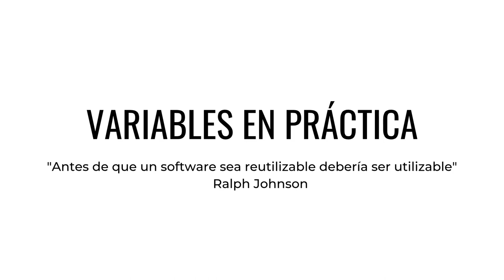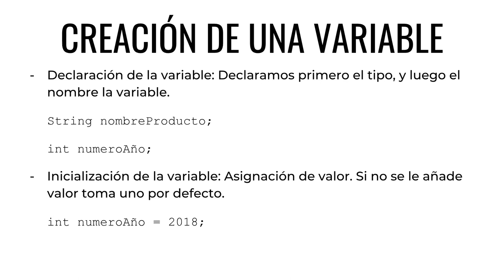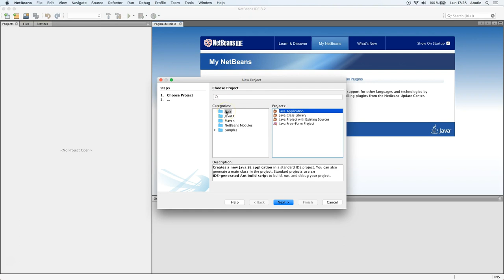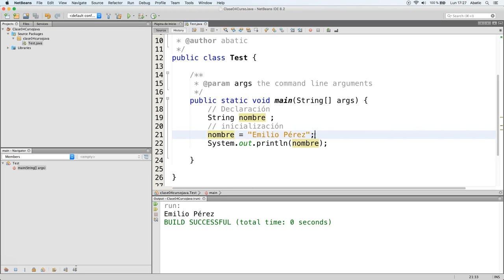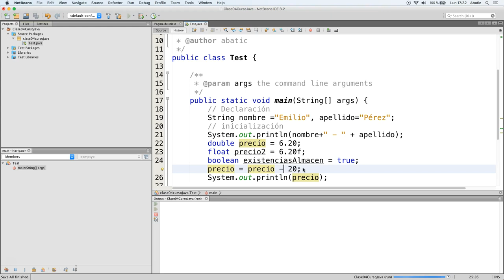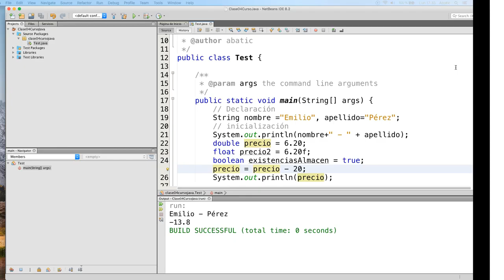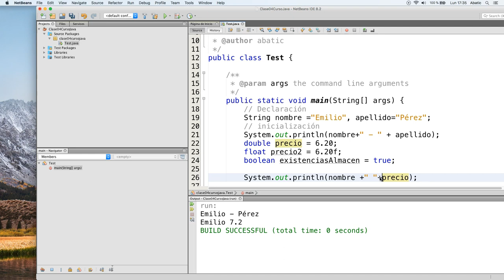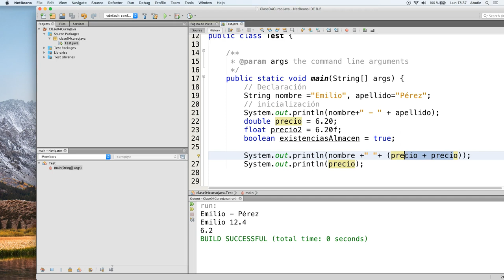CURSO de JAVA Clase 04: VARIABLES en Práctica - created by ABATIC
Hoy empezamos a poner las variables en práctica. Las variables nos van a acompañar toda nuestra vida como programadores, por eso tenemos un capítulo especial y exclusivo para ellas.

La variables en la programación pueden variar de lenguaje en lenguaje por lo cual recomendamos que este capítulo sea visto por todos, aunque tengáis mucha experiencia en otros lenguajes de programación. Tampoco es para asustarse, la mayoría de lenguajes utilizan formas similares para declarar y dar valores a las variables, pero cada uno con sus detalles.